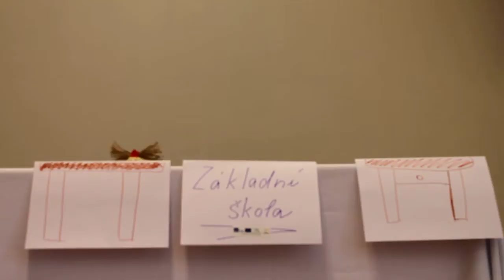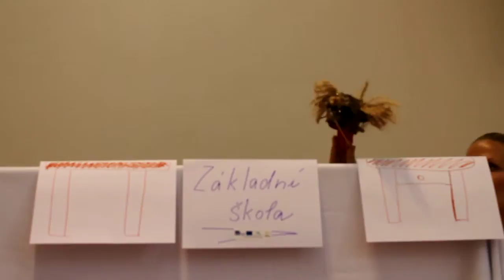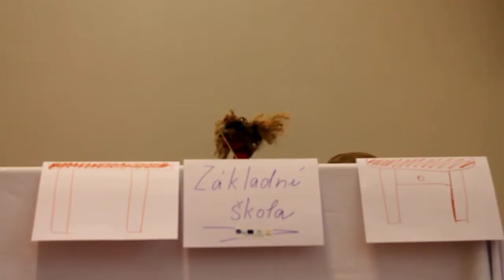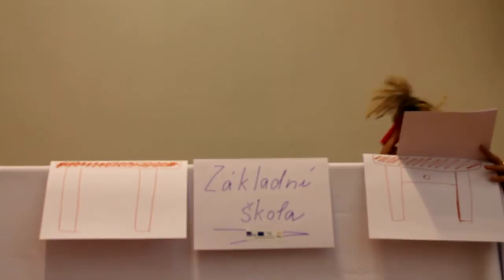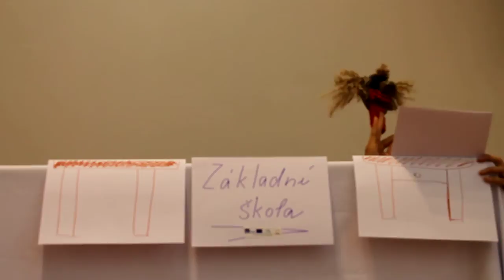5.skupina Seminář I. (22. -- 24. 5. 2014)